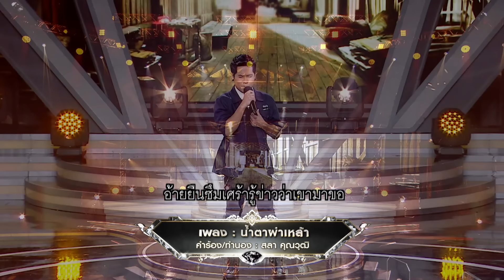น้ำตาผ่าเหล้า - กบ สุพจน์ | เพชรตัดเพชร ซีซั่น 2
เพชรตัดเพชร ซีซั่น 2 วันที่ 18 กรกฎาคม 2564
ศิลปิน - กบ สุพจน์
เพลง - น้ำตาผ่าเหล้า

ติดตามข้อมูลเพิ่มเติมของรายการ ไมค์ทองคำ  ได้ที่

ออกอากาศ : เวิร์คพอยท์ หมายเลข 23
เวลา : ทุกวันอาทิตย์ 18.00 น.